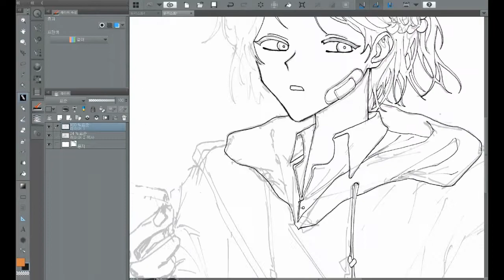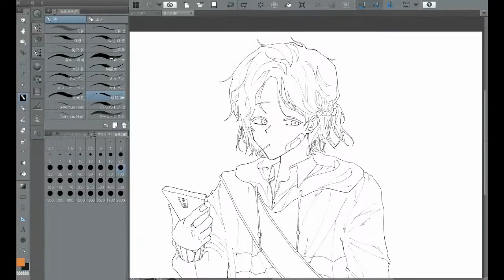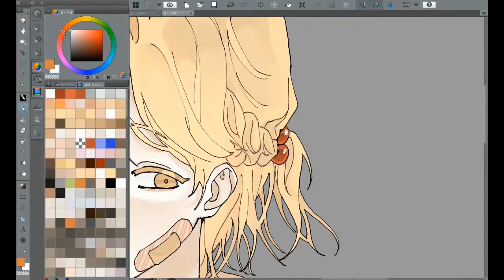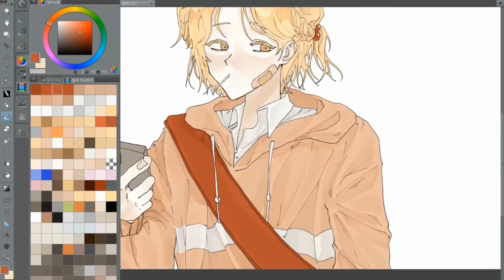[Ego Speed Painting] 백은영 (네이버웹툰 집이 없어)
안녕하세요, 에고입니다!

오늘은 네이버에서 연재중인 와난 작가님의 작품인 '집이 없어'의 주인공 은영이를 그려봤어요.

등장인물들간의 감정선이나 캐릭터성이 두드러지고 실제로 있을법한 에피소드들로 구성된 웹툰이라 정말 재미있게 보고있습니다ㅜㅜㅜ '집이 없어'의 또다른 주인공인 해준이도 그려보고싶네용.

♬BGM INFORMATION